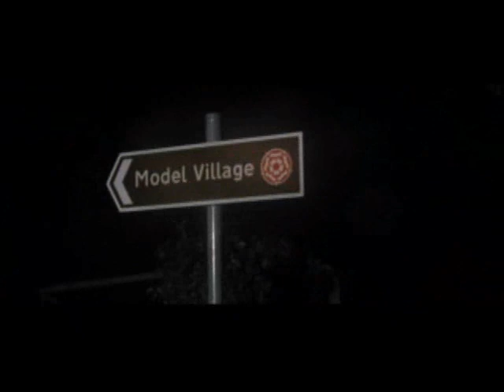Timothy Dalton-Hot Fuzz.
Warning- Rated R- Strong language and graphic violence.

Timothy as Simon Skinner(2007). Hot Fuzz is my type of horror- humorous! This focuses on Sgt. Angel (Simon Pegg) and his discovery of strange deaths occurring in his new small town assignment. He believes Simon is behind all the murders, and investigates to find out who is the real killer(s). Will Sgt. Angel survive? Enjoy! with some ice cream!